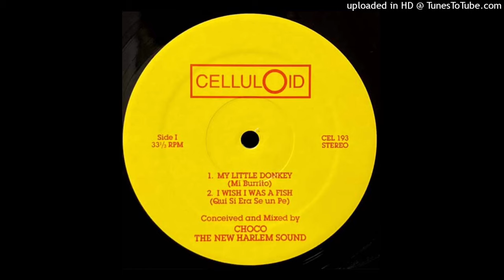Choco - My Little Donkey (Pitched, Radio Edit Power96 Hits Version)